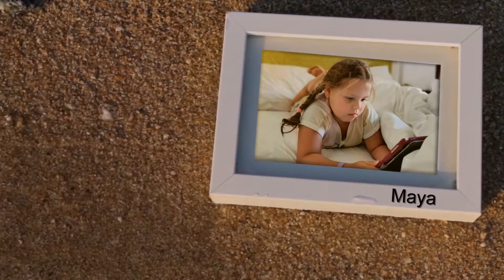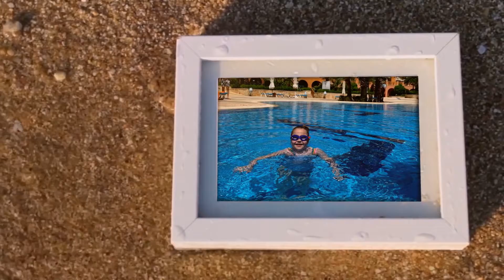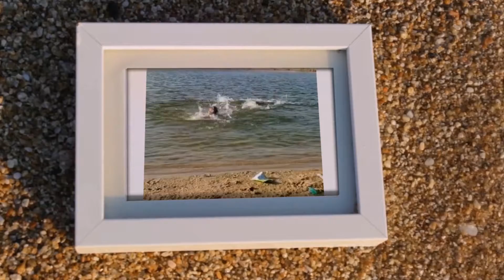Tony & Maya 2019